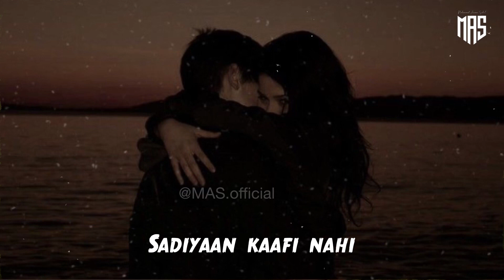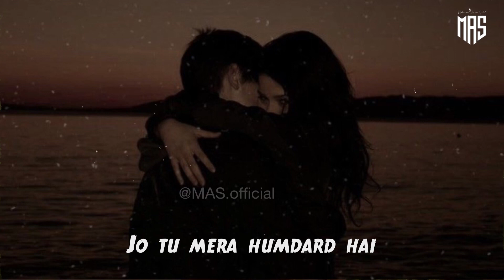Hamdard new song lyrics hamdard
Hamdard_ful_video_new _song_lyrics hamdard

new song Hamdard new Hamdardsong lyrics hamdard Hamdard Hamdard
Tik Tok bairal gan Notun gan Hamdard new  song lyrics hamdard  baral gan Hamdard Tik Tok bairal video Hamdard Hamdard ful video